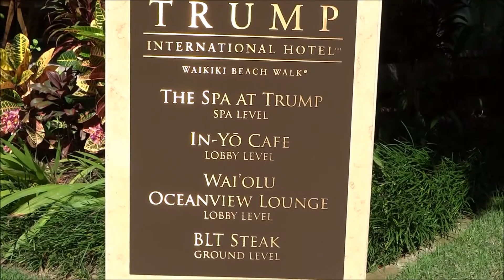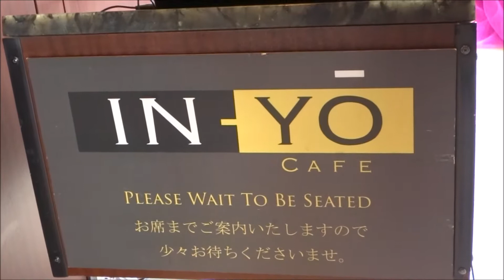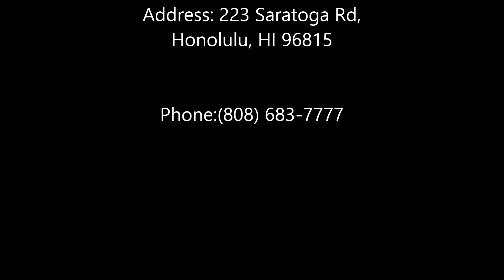Trump International Hotel Waikiki Beach Walk Hawaii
Come take a VIDEO TOUR of "The Trump International Hotel Waikiki Beach Walk", Hawaii located at 223 Saratoga Rd, Honolulu, HI 96815 - Phone:( . This is one of the best beach hotels in Waikiki with excellent in house amenities including pool, spa, work out room, business room and amazing views. See more Waikiki Photos and things to do